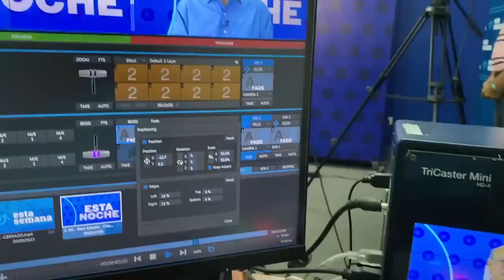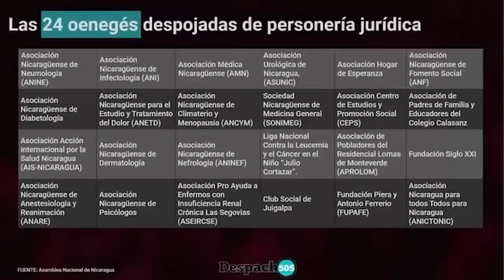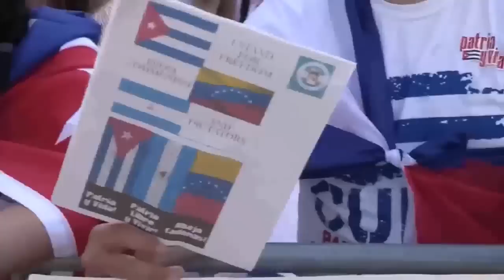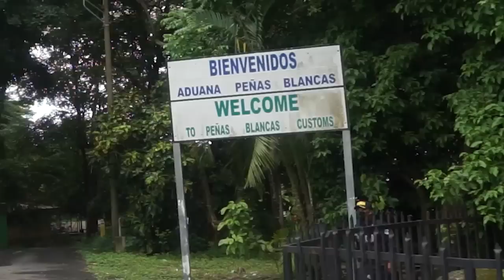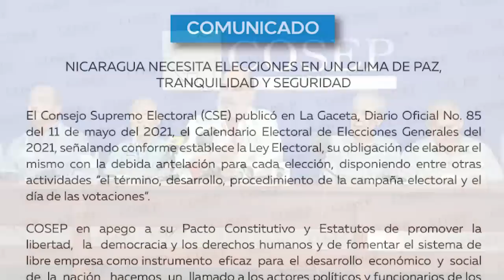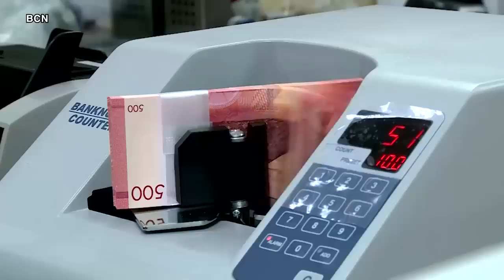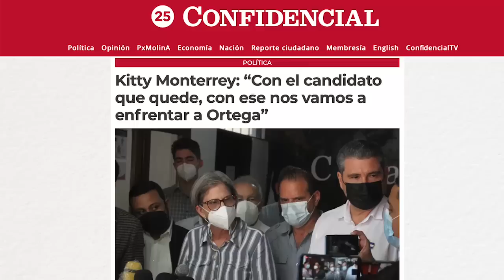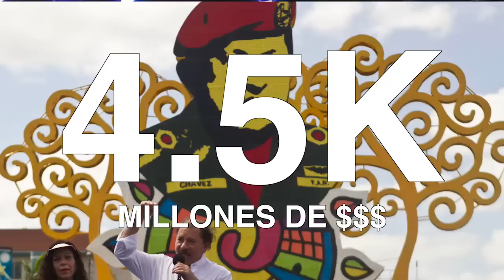📺 Ortega le niega ingreso a nacionales a su patria; Elecciones sin legitimidad: el impacto económico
Esta Semana | Hablamos sobre del debate nacional e internacional en torno a la legitimidad de las elecciones del 7 de noviembre y sus resultados, con Mónica López Baltodano, miembro de la Articulación de Movimientos Sociales que pertenece a la Unidad Nacional Azul y Blanco.

Les presentamos el testimonio de Lesther Alemán Navarrete, padre del estudiante secuestrado Lesther Alemán, y de Rosalía Miller, dos ciudadanos a quienes el régimen de Ortega les impide ingresar a su propia patria, mientras le ha otorgado la nacionalidad nicaragüense a otro expresidente salvadoreño acusado de corrupción.

Hablamos con el economista Rodrigo Quintana, sobre el impacto económico que ya está produciendo la crisis política nacional y la incertidumbre que se proyecta en 2022.

Les presentamos los testimonios de taxistas, emprendedores, jóvenes y mujeres, que ya están padeciendo las consecuencias de la recesión económica.
Y al final del programa, las noticias satíricas en La Ultima Mirada News